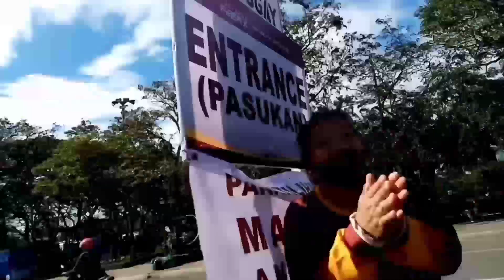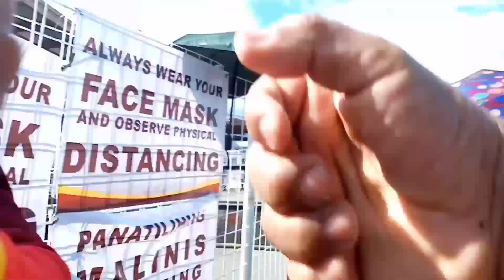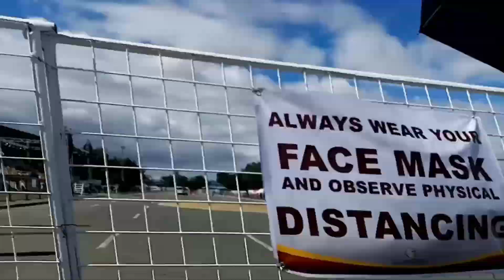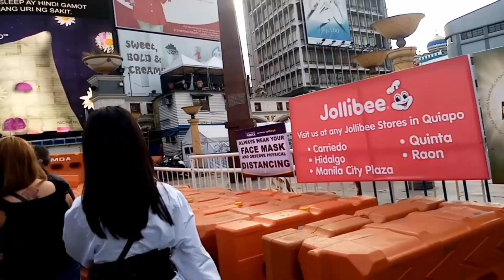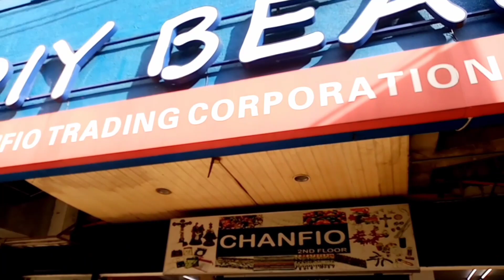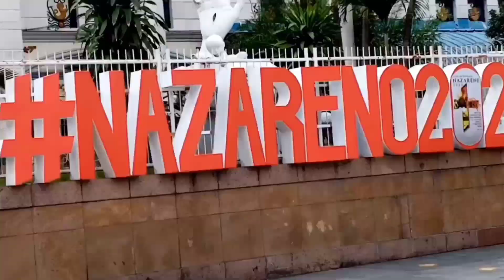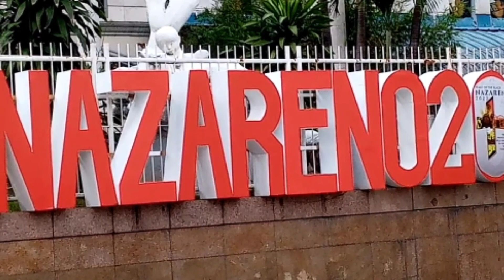SAAN ANG PISTA NG NAZARENO?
Feast of Black Nazarene celebrates every 9th day of January in Quiapo Manila Philippines we're many devotees bring thier statue of black Nazarene to parade and blessed by the priest.